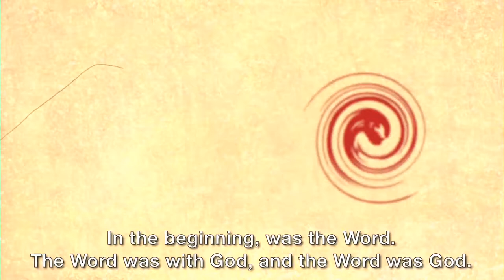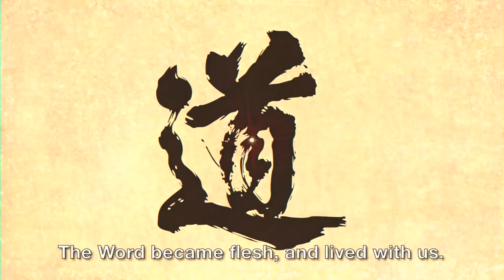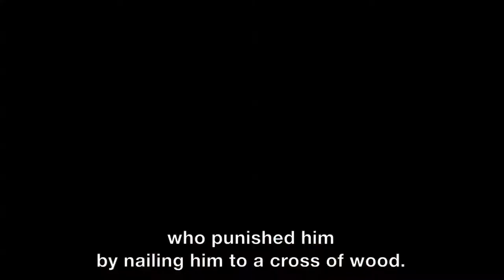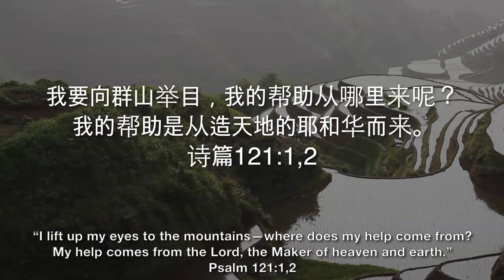Open the Door, See the Mountains (EngSub) 开门见山 - Mandarin Language Animation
This evangelistic animated short film was made in the cultural and musical style of the Yao People of China in their most widely spoken languages. Spread throughout the mountains of Southwest China, the Yao have lived without the light of the gospel for centuries. This story tells the gospel from the creation of the world to Jesus resurrecting from the grave as the only sacrifice for sin.